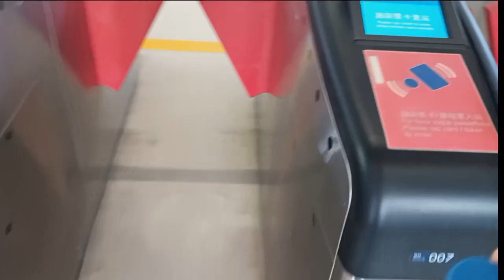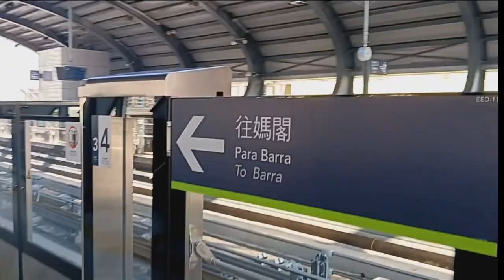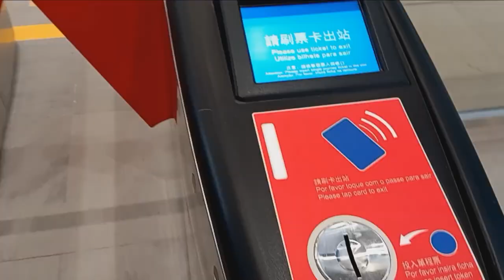Exploring New Train Stations In Macau/foryourpage